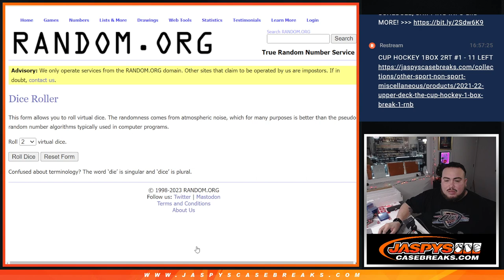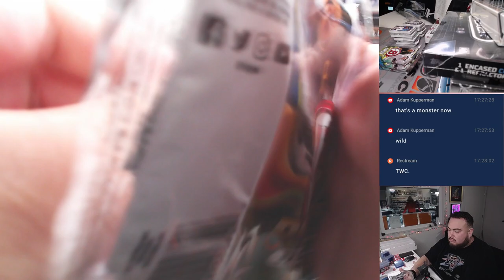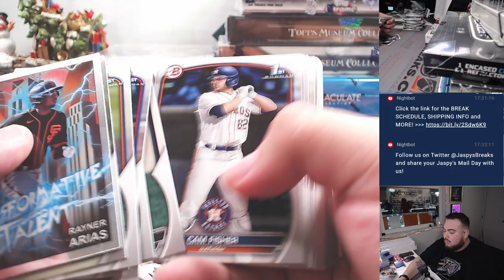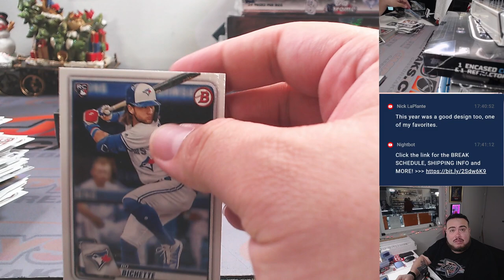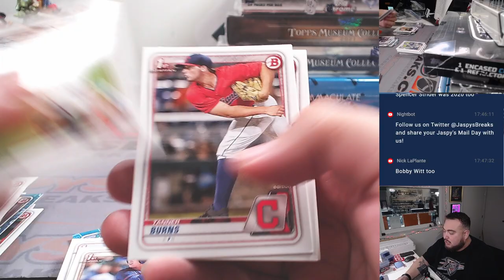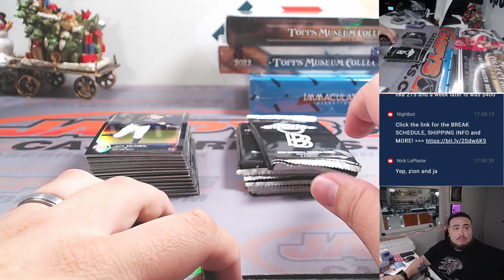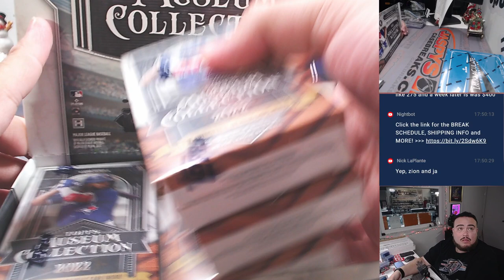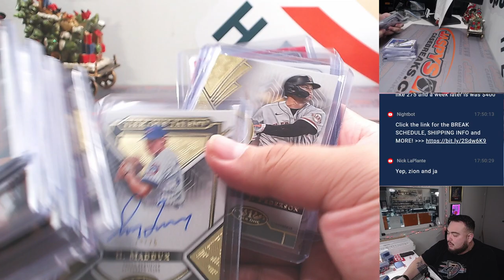Sat. 12/23/23 - Jaspy's 9-Box Offseason Baseball Mixer #3 *RT*